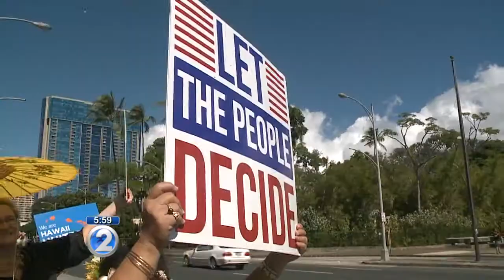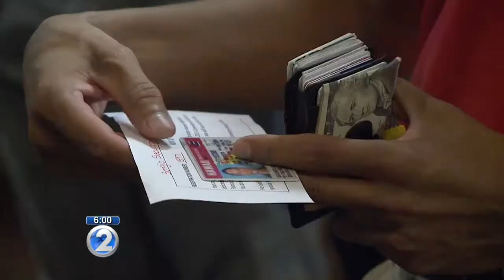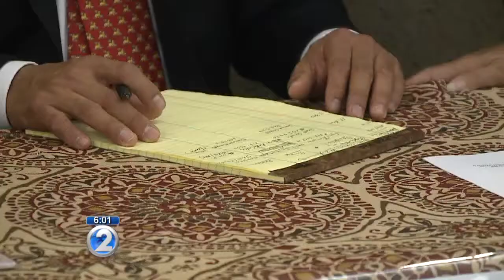Week 2 of special session begins with complaints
It's week two of the special session on same-sex marriage. House lawmakers have listened to several days of testimony and could take a vote by tonight, but not without complaints.